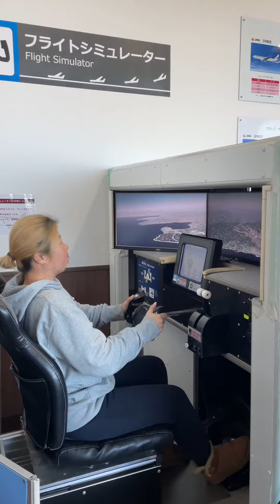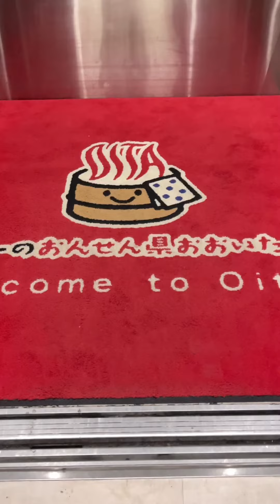[I tried dancing at Oita Airport! ] The first airport to get off is exciting ♪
【大分空港で踊ってみた！】はじめて降り立つ空港は、わくわく♪

I landed at Oita Airport and danced for the first time!
At Oita Airport, there is a free footbath, and the source of the hot spring is drawn from the source, so it was very pleasant~♪
However, there were so many people at that time that I couldn't take a picture... sorry.

But it was a relaxing airport!

I will do my best again⭐️

はじめて大分空港に降り立ち踊ってみました！
大分空港は、無料の足湯があり、温泉の源泉を引っ張ってきてるのでとても気持ちよかったぁ～♪
だけど、そのときは人が多くて撮影できませんでした･･･残念。

でも、のんびりとした空港でした！

また頑張ります⭐️

土曜日　19時45分　配信

撮影場所 　大分空港　その周辺

アロタイスタジオ『ぷりむら』